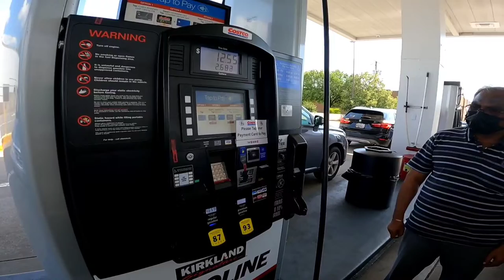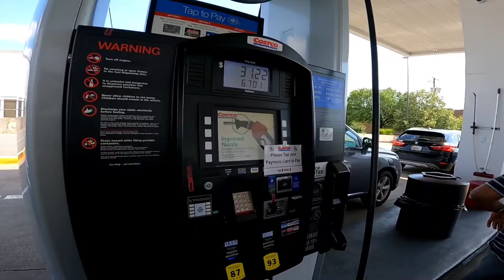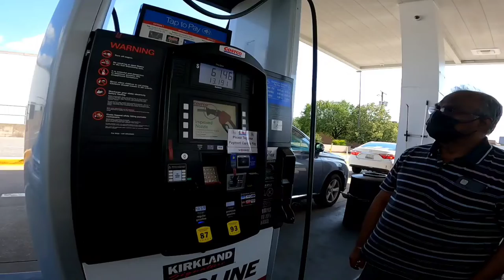Driving in Maryland (MD), USA in the Afternoon